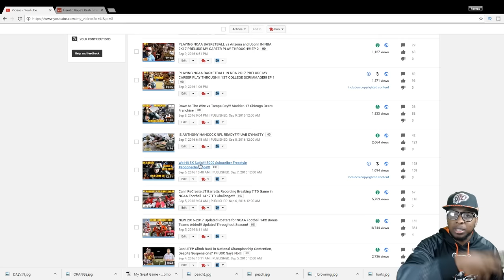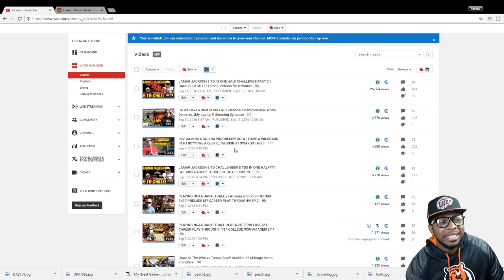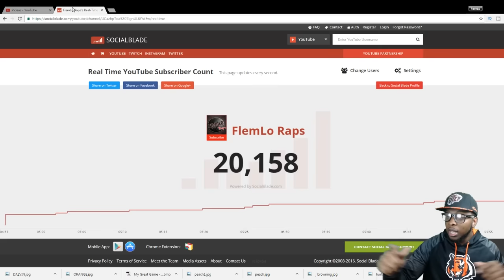20K SUBS FREESTYLE!!! 2016 YEAR IN REVIEW AND 2017 GOALS -NEW YEARS RESOLUTION- GRIND FOR 100K SUBS